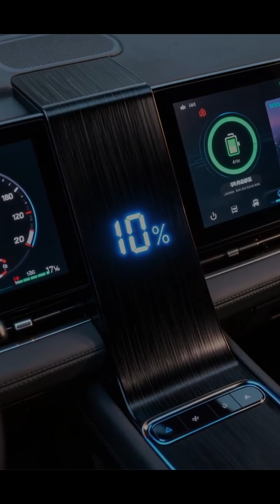CATL's 5-Min Charge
itness the power of CATL's Shenxing super-fast charging battery, a technology that delivers 600km of range in just 5 minutes. We've officially entered the age of sensory-free refueling.

The final question remains: In the EV race, what truly wins?
SPEED (CATL) or ENDURANCE (BYD)?